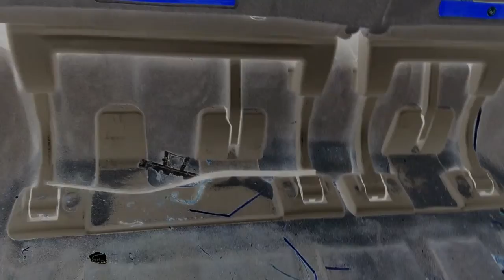If Parents Made Horror Movies: The Minivan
There is no greater horror to a parent than cleaning out the family car. Beware - The Minivan! (or SUV or whatever).